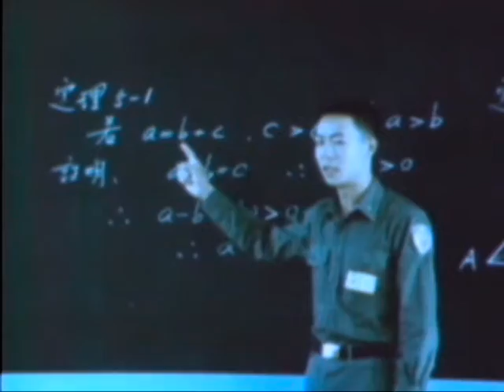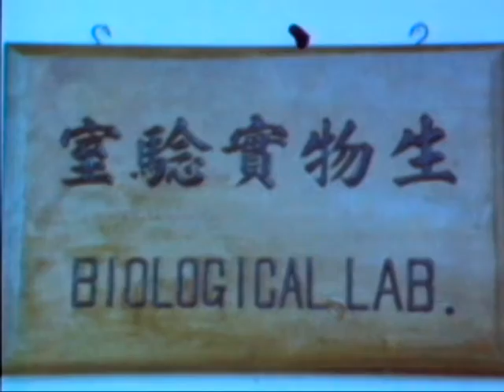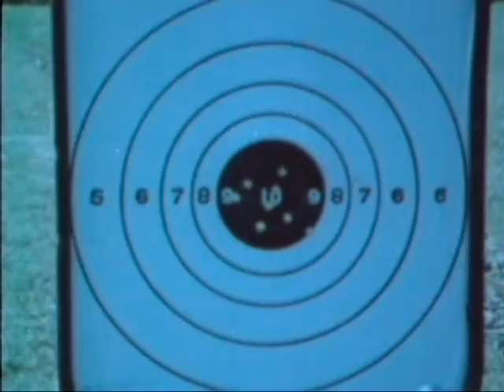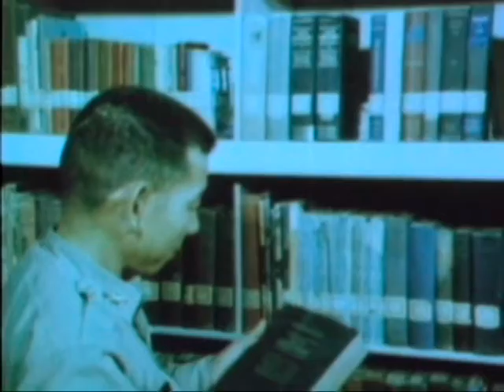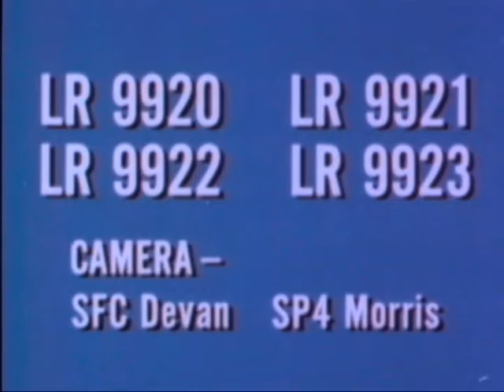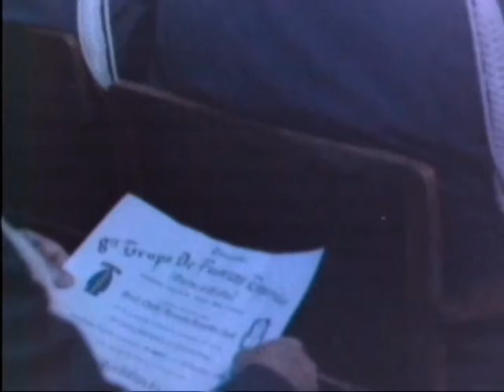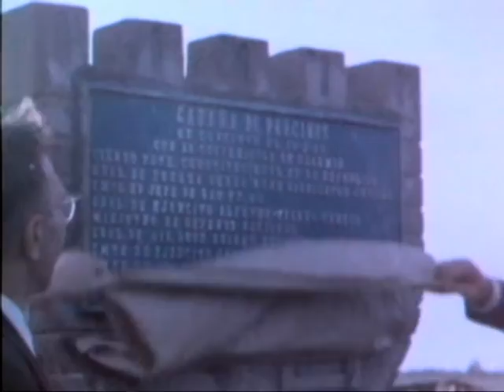Staff Film Report 66-47A (1966)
Vietnam - October And November 1966 - 3d Ordnance Ammunition Depot Attacked, General Westmoreland Awards 503d Infantry, 173d Airborne Division And Vietnamese National Independence Day.

Pin 27004